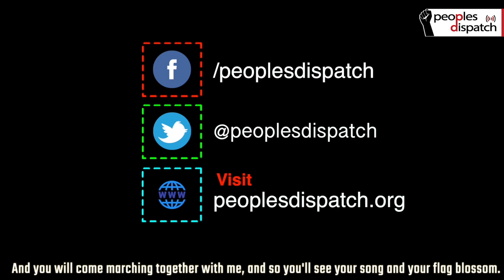WHO fund cut: Trump is searching for a scapegoat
Newsclick's Prabir Purkayastha talks about the US government's decision to cut funding to the WHO pending a review. He talks about the impact this may have on the organization's functioning and the steps the countries of the Global South can take.